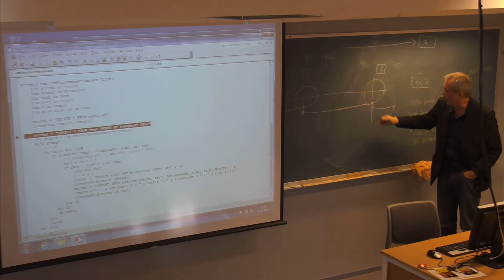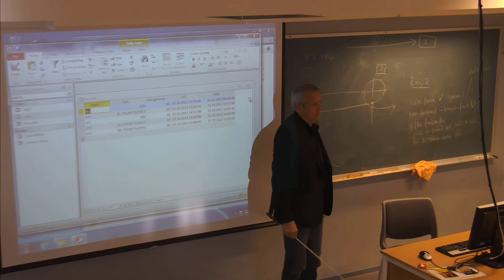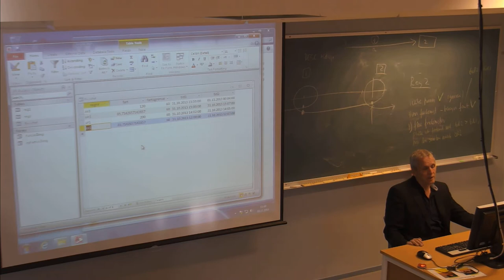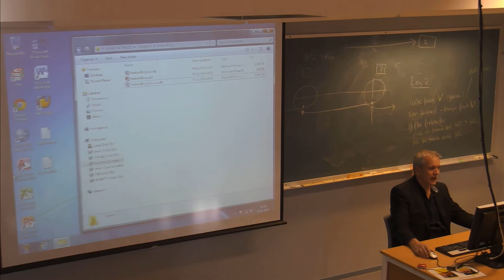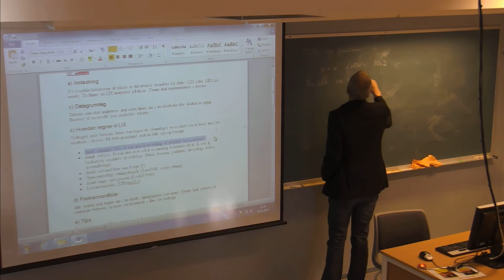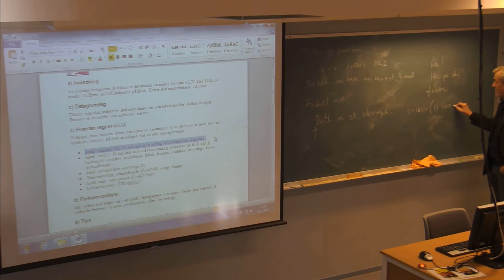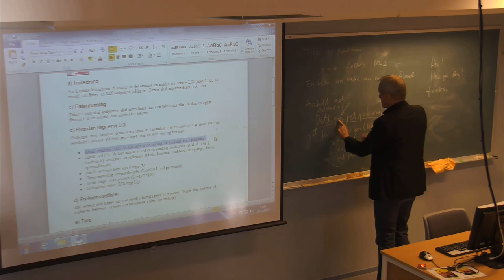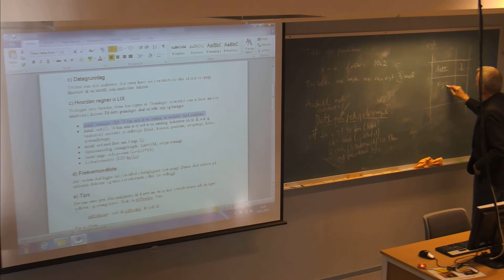01-F-62 Forelesning IBE151 (5. nov. 2014)